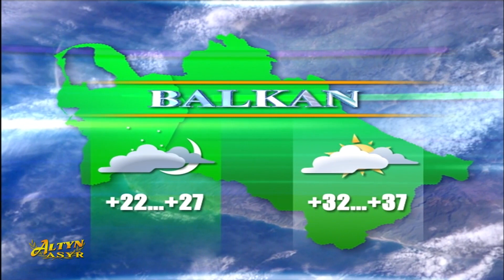Watan habarlary 26.08.2022